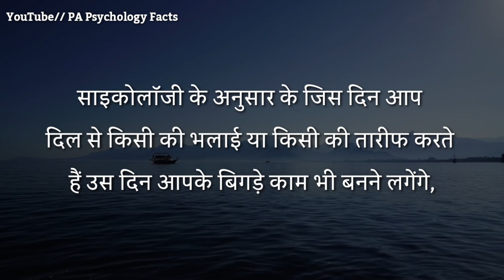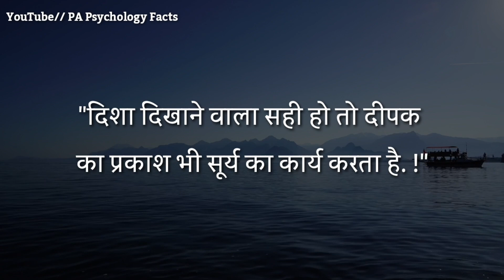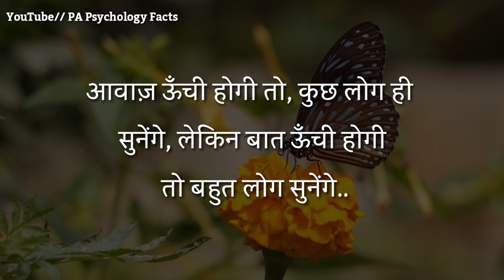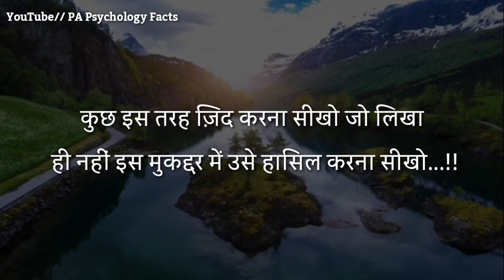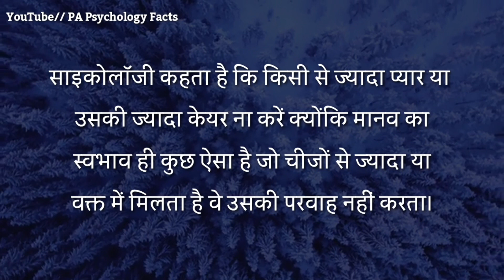रात को सोने से पहले जिस इंसान को आप सबसे ज्यादा सोचते हैं मिस करते हैं | motivational speech